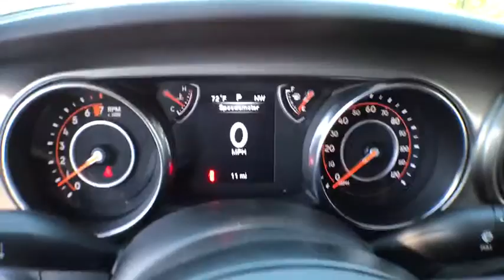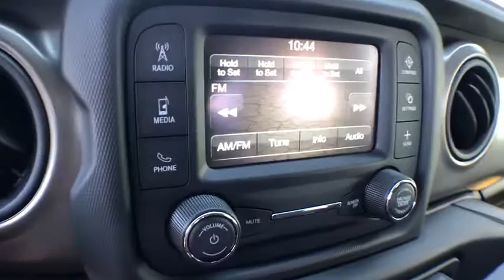2018 Jeep Wrangler Kalamazoo, Vicksburg, Paw Paw, Plainwell, Battle Creek, MI J18316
Bright White Clearcoat New 2018 Jeep Wrangler available in Kalamazoo, Michigan at Hayes Jeep. Servicing the Vicksburg, Paw Paw, Plainwell, Battle Creek, MI.

Hayes Jeep
3718 Stadium Dr

EPA 25 MPG Hwy/17 MPG City! Sport trim. 4x4, Bluetooth, Back-Up Camera, Keyless Start, iPod/MP3 Input. Warranty 5 yrs/60k Miles - Drivetrain Warranty; CLICK ME!KEY FEATURES INCLUDE4x4, Back-Up Camera, iPod/MP3 Input, Bluetooth, Keyless Start MP3 Player, Steering Wheel Controls, Rollover Protection System, Electronic Stability Control, Bucket Seats.MORE ABOUT USService Sold It since 1920.Fuel economy calculations based on original manufacturer data for trim engine configuration. Please confirm the accuracy of the included equipment by calling us prior to purchase.
GVWR: TBD  (STD),MANUFACTURER'S STATEMENT OF ORIGIN,QUICK ORDER PACKAGE 24B  -inc: Engine: 3.6L V6 24V VVT UPG I w/ESS  Transmission: 8-Speed Automatic (850RE),AIR CONDITIONING,ENGINE: 3.6L V6 24V VVT UPG I W/ESS  (STD),TRANSMISSION: 8-SPEED AUTOMATIC (850RE)  -inc: Dana M200 Rear Axle  Hill Descent Control  Tip Start,TIRES: 245/75R17 ALL TERRAIN (TTC)  -inc: Goodyear Brand Tires,BRIGHT WHITE CLEARCOAT,BLACK  CLOTH LOW-BACK BUCKET SEATS,ANTI-SPIN DIFFERENTIAL REAR AXLE,Four Wheel Drive,Power Steering,ABS,4-Wheel Disc Brakes,Brake Assist,Brake Actuated Limited Slip Differential,Steel Wheels,Tires - Front All-Season,Tires - Rear All-Season,Conventional Spare Tire,Tow Hooks,Intermittent Wipers,Variable Speed Intermittent Wipers,Rollover Protection Bars,Convertible Soft Top,Fog Lamps,AM/FM Stereo,Bluetooth Connection,MP3 Player,Steering Wheel Audio Controls,Auxiliary Audio Input,Driver Adjustable Lumbar,Rear Bench Seat,Adjustable Steering Wheel,Trip Computer,Keyless Start,Cruise Control,Cloth Seats,Bucket Seats,Driver Vanity Mirror,Passenger Vanity Mirror,Floor Mats,Engine Immobilizer,Traction Control,Stability Control,Front Side Air Bag,Tire Pressure Monitor,Driver Air Bag,Passenger Air Bag,Passenger Air Bag Sensor,Back-Up Camera